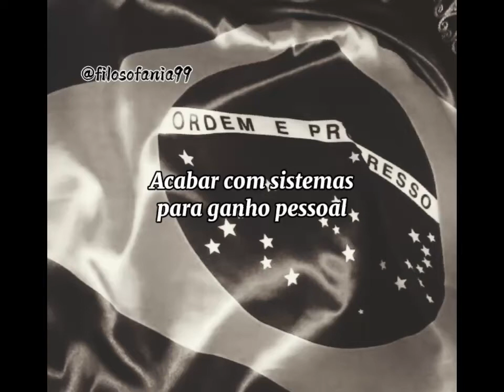Commander In Chief - Demi Lovato (vídeo lyrics/letra) tradução.